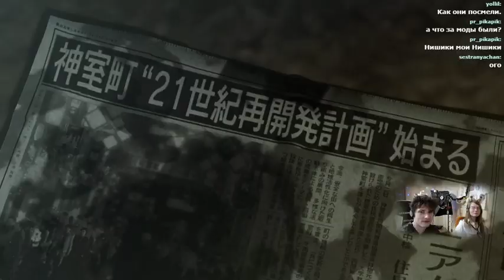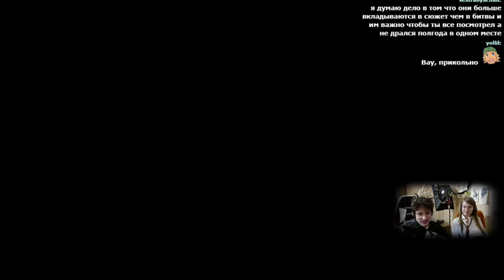(RUS) Yakuza 0, pt.26